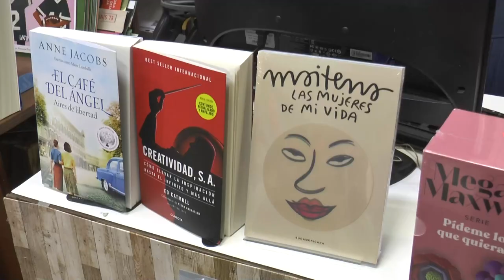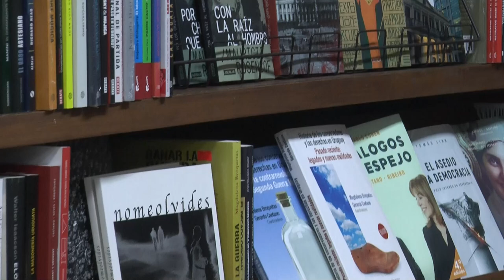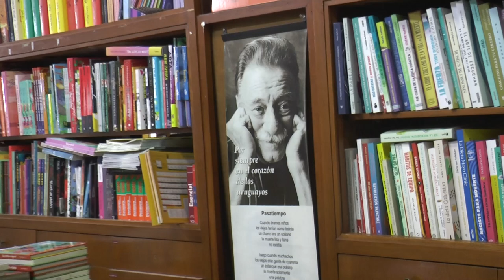Este viernes se desarrollará la Noche de las Librerías.